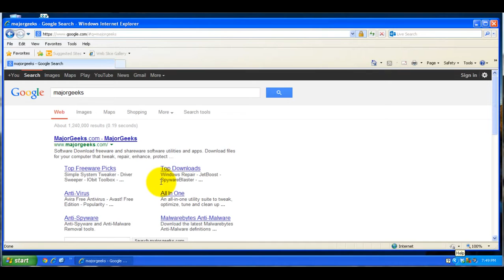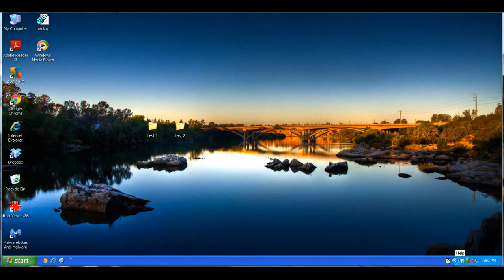Sort Internet Explorer Favorites ( Alphabetically ) - Windows Tutorial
In this Windows tutorial I demonstrate how to sort your Internet Explorer favorites by alphabetical order. In the video I use Internet Explorer 8 but it works basically the same in IE9 and 10.